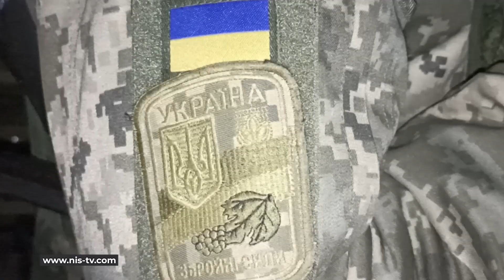🔥Де відпочивають та що їдять воїни ЗСУ на півдні України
Побут на війні! Попри запеклі бої на півдні країни та щоденні бойові завдання, бійці не падають духом та облаштовують свої бліндажі з комфортом. Усе для того, аби хоча б на хвилинку відчути домашній затишок і комфорт. Де відпочивають та що їдять воїни ЗСУ — дивіться у сюжеті.